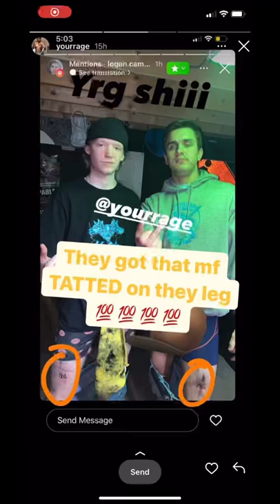YOURRAGE GETS CHAIN SNATCHED BY A GRUNT‼️ (Gets CashNasty’d)